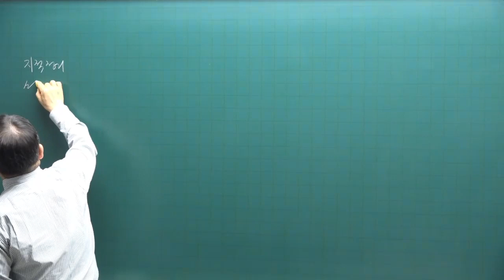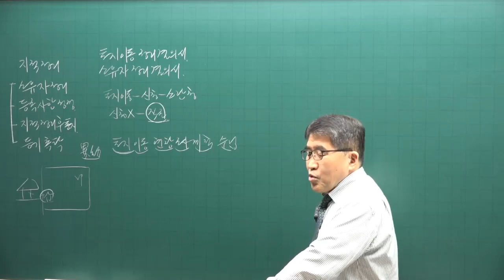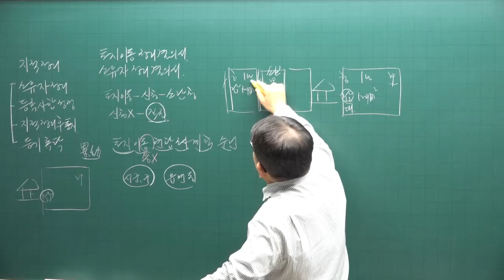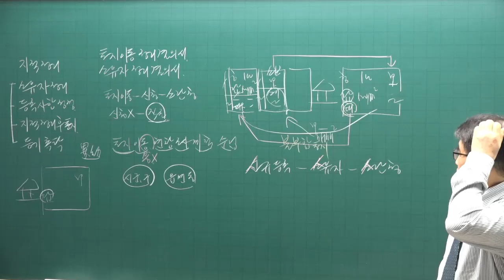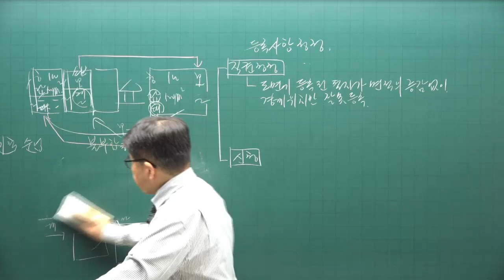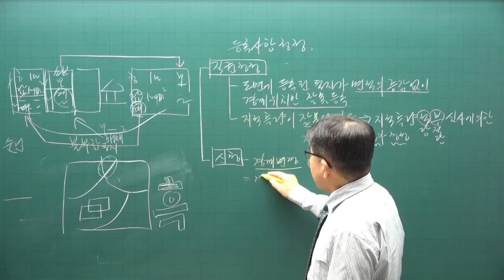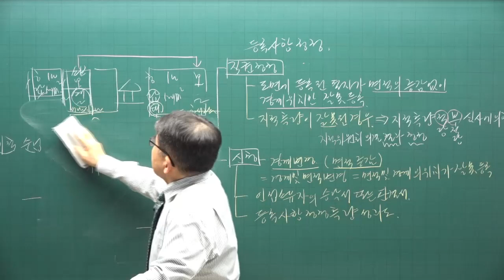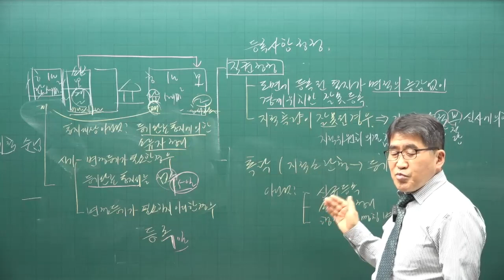[공전무 - 공인중개사 무료인강] 2023년 공인중개사 시험과목 공시법 김동인 교수 심화이론 10강